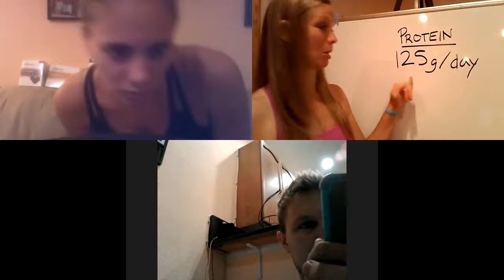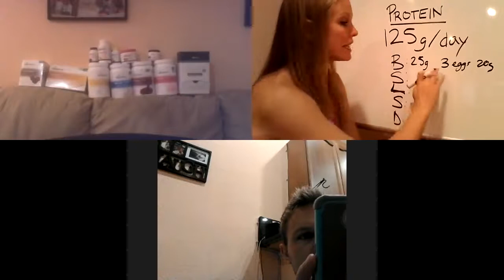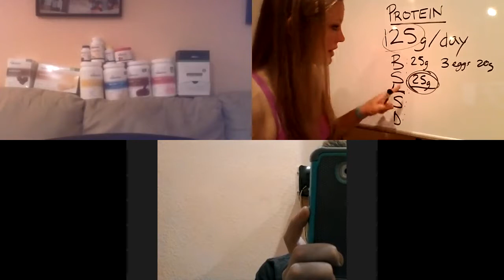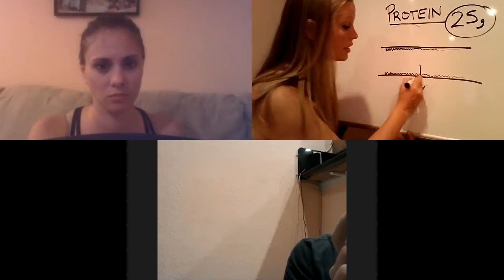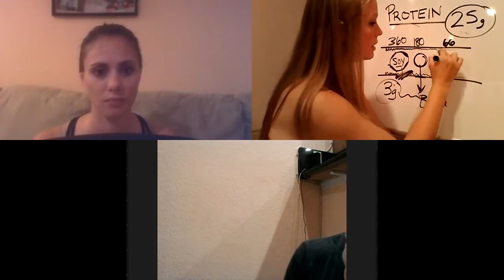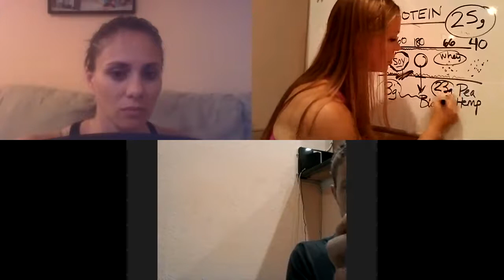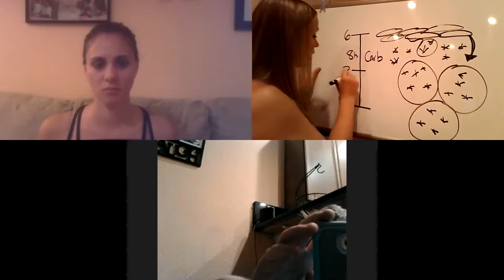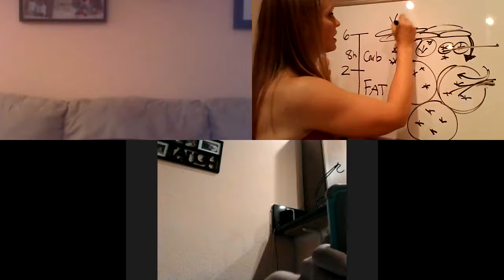Healthy Happy Hour 10 04 16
Protein amounts, Protein Absorption, Cell Cleansing!